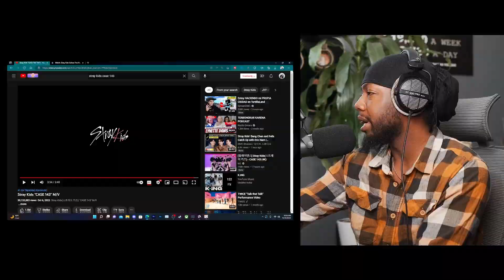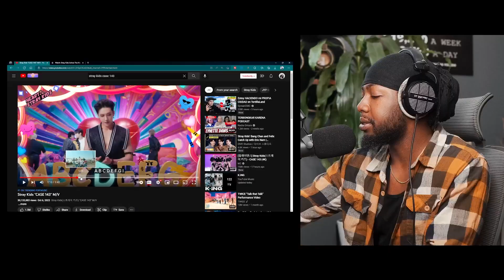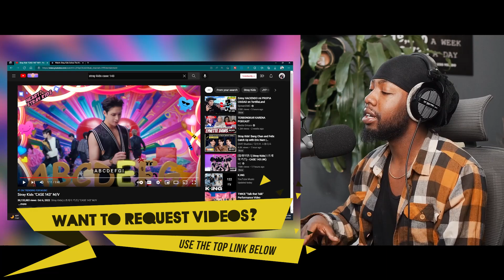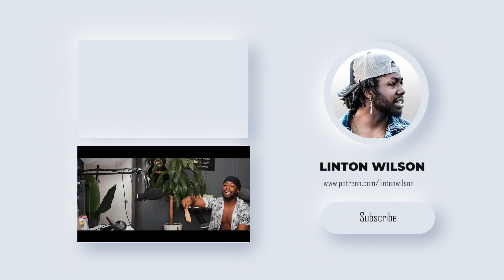Stray Kids "CASE 143" M/V | REACTION + REVIEW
Timecodes:
Preview: 0:00
Intro: 0:17
Reaction: 1:34
Review: 7:40